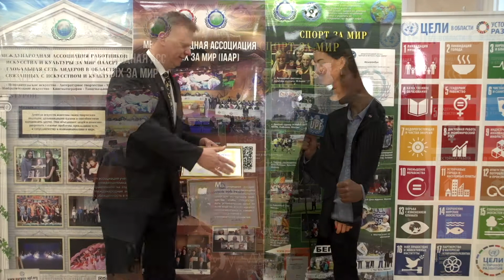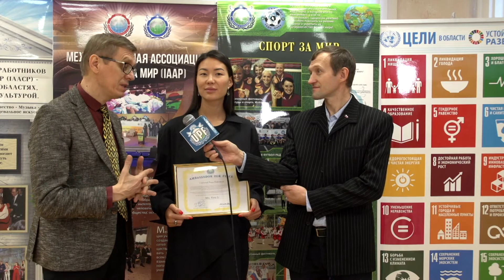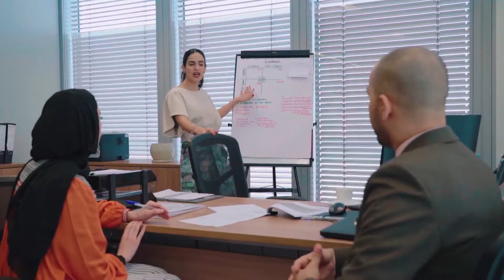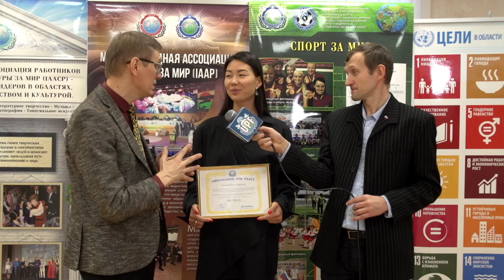Вера Ли - Посол Мира Федерации за Всеобщий Мир - IDC "Amicability"